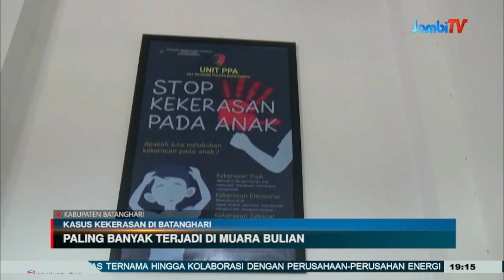KASUS KEKERASAN DI BATANGHARI ||48 KASUS KEKERASAN DIALAMI PEREMPUAN DAN ANAK